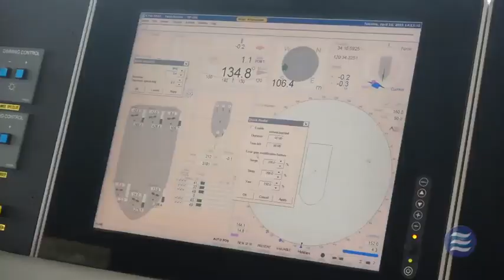Teras Sunrise at offshore wind farm work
Teras Sunrise (aka "Chang De") is a multi-purpose self elevating liftboat operating as a Wind Turbine Installation Vessel (WTIV) to install offshore wind turbines in the People's Republic of China. Since its first turbine installation in 2017, It has successfully installed more than 140 units of offshore wind turbines till date. It is currently the leading WTIV that has installed the most numbers of turbines within the P.R.C.